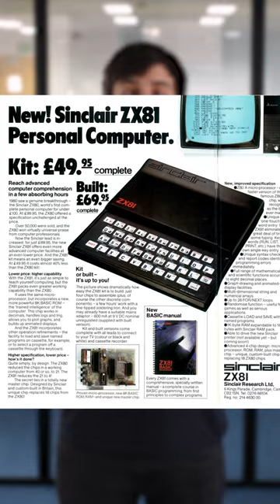☢️ Controla una central nuclear… ¡Con 16kb de RAM! ☢️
6kb bastaban para controlar una central nuclear. Que alguien se los diga a los del port a PC de Returnal, POR FAVOR.

Descubre la mejor forma de unirte a OpenBootcamp!